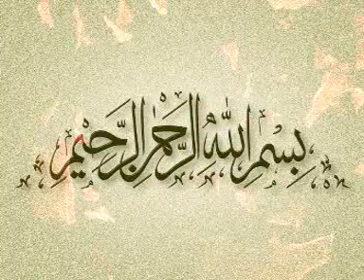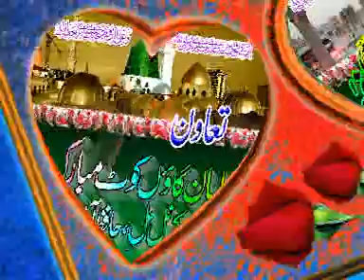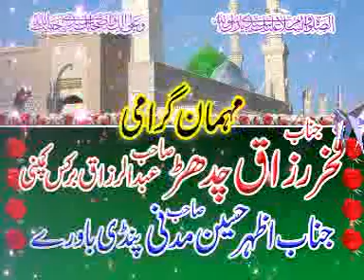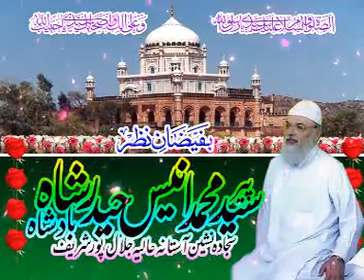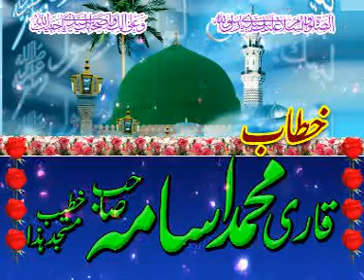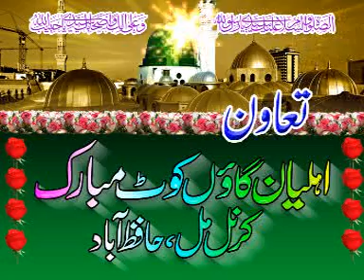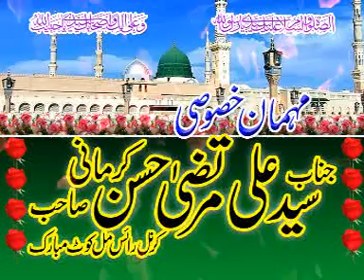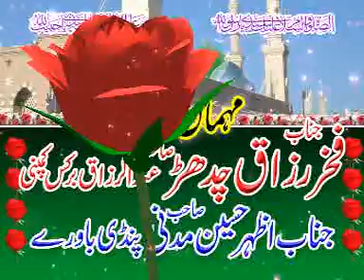kot mubarak 2018 ad cable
Set this song as your hellotunes.

Panj-aab Records & Harwinder Sidhu Presentation
Song - Hanju
Singer & Lyrics - Harf Cheema
Category
Music
License